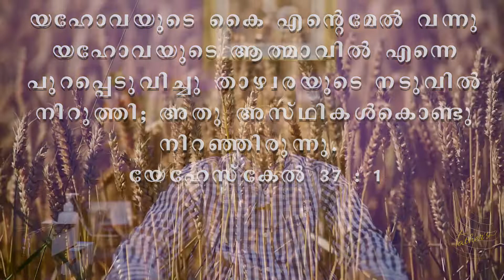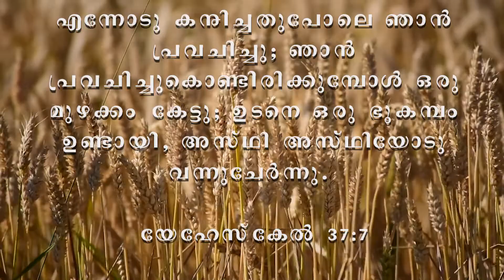Daivavachanathintae Swadheenam Ep 17